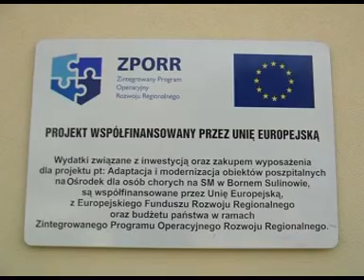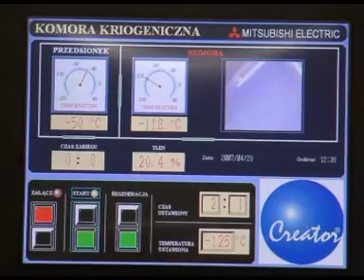Centrum rehabilitacji SM cz.2